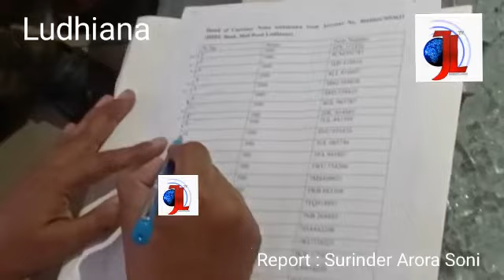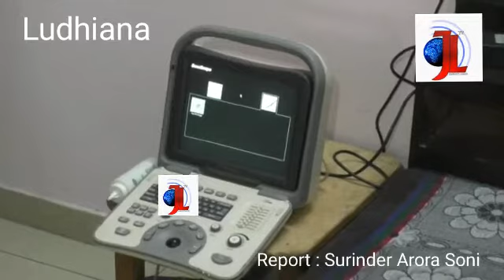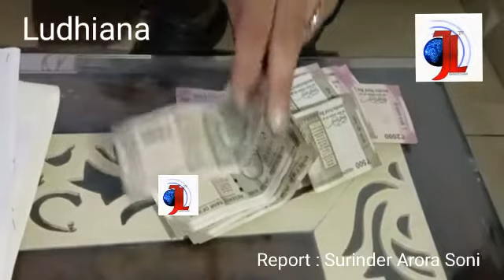ਲਿੰਗ ਨਿਰਧਾਰਿਤ ਟੈਸਟ ਕਰਨ ਵਾਲੇ ਘਰ ਚ ਮਾਰਿਆ ਛਾਪਾ, ਮਸ਼ੀਨਾਂ ਕੀਤੀਆ ਬਰਾਮਦ,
ਲੁਧਿਆਣਾ ਸਿਹਤ ਵਿਭਾਗ ਨੂੰ ਮਿਲੀ ਵੱਡੀ ਕਾਮਯਾਬੀ, ਲਿੰਗ ਨਿਰਧਾਰਿਤ ਟੈਸਟ ਕਰਨ ਵਾਲੇ ਘਰ ਚ ਮਾਰਿਆ ਛਾਪਾ, ਮਸ਼ੀਨਾਂ ਕੀਤੀਆ ਬਰਾਮਦ,ਮੌਕੇ ਤੇ ਪੁਲਿਸ ਨੇ ਮਾਮਲਾ ਦਰਜ ਕਰ ਜਾਂਚ ਕੀਤੀ ਸ਼ੁਰੂ